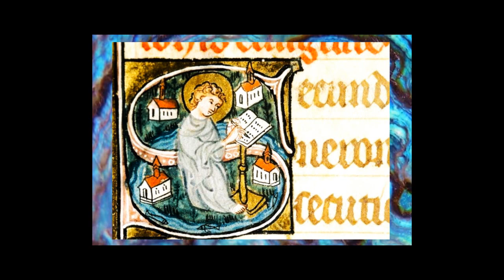Bach Johannes-Passion, 5 sur 6 - Solistes, BERLIN Chor St-Hedwigs & Philarm. Karl Forster 1961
Part 5 on 6.
soprano Elisabeth Grummer
alto Christa Ludwig
ténor Fritz Wunderlich (evangelist )
ténor Josef Traxel
basse Dietrich Fischer Diskau (Jesus)
Chor St-Hedwigs Berlin
Berliner Symphoniker
Conductor Karl Forster
Editor EMI 1961
Choix comparatif aléatoire  E  (8 interprétations prévues)

Source enluminures : CNRS
Brilliant details of the medieval illuminations to savor well with the representation of the eagle, symbol of Johannes !!
Détails géniaux des enluminures moyenâgeuses à bien savourer avec représentation de l'aigle, symbole de Saint Jean !!